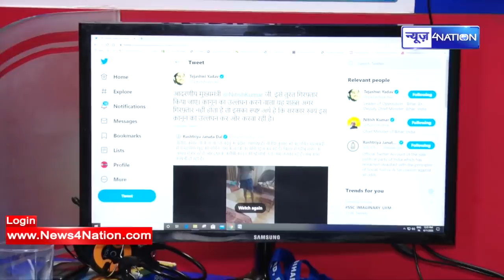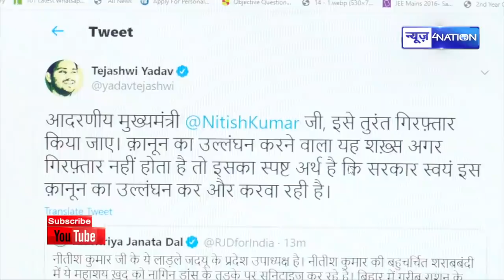Tejashwi Yadav ने CM Nitish से डांस वाला वीडियो दिखाकर कहा पकड़ के दिखाइए | News4Nation